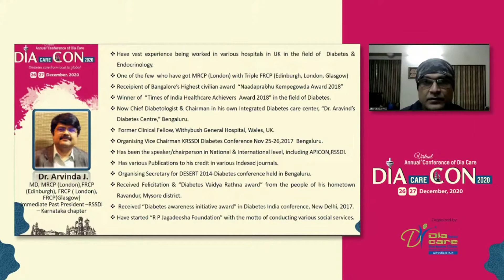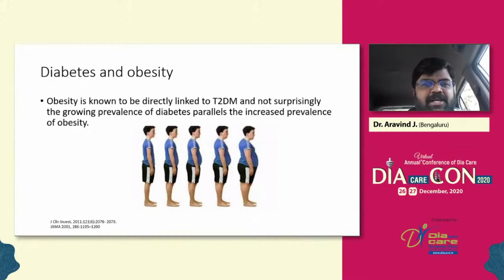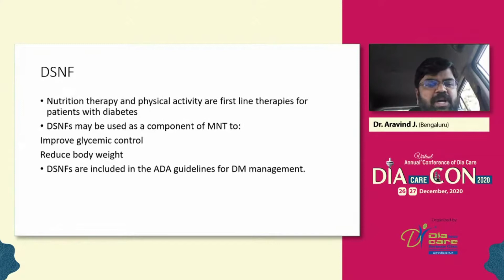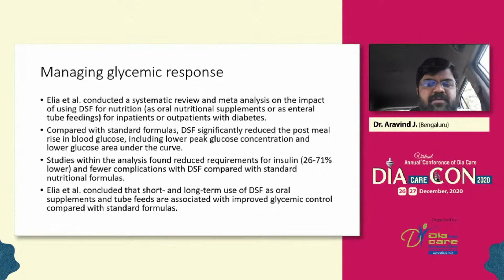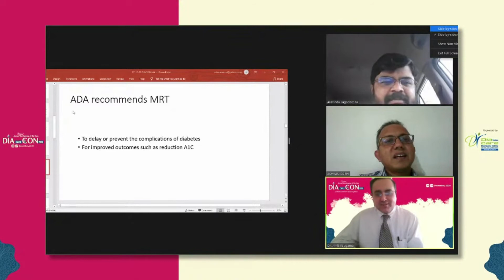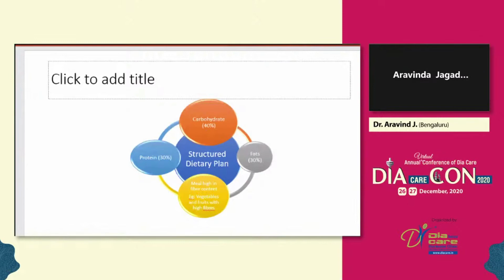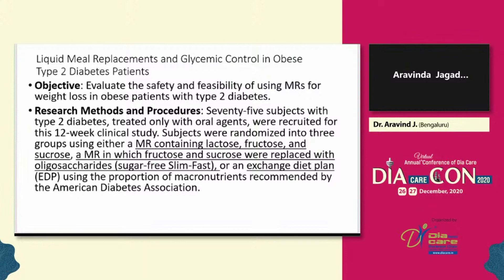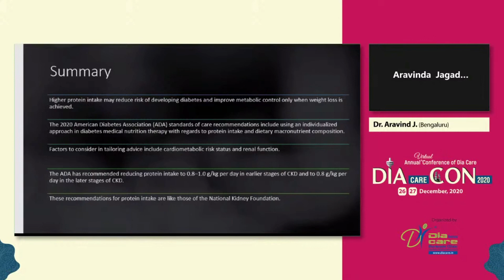Dr. Aravind J - Diabetes Specific Nutrition Formula When How Much